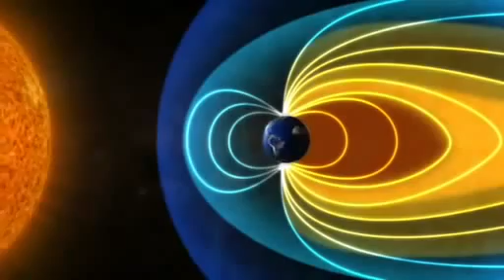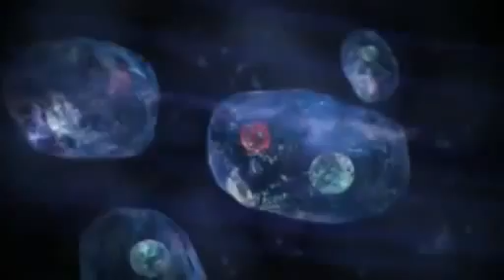Cosmic radiation: Switch off your phone at night Hoax. origin, effect on the body-NASA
This video teaches about what cosmic radiation is , where it is found and what it can cause. Credits to the producer. Amazing